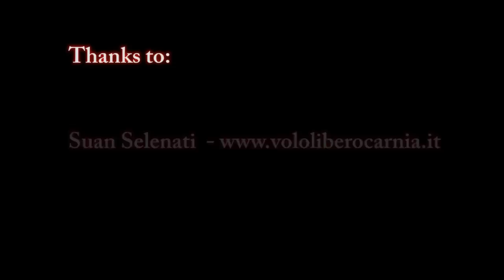Speedflying Ozone Firefly in Zoncolan : First Time Ever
M.te Zoncolan - Italy
Pilot: Giuseppe De Marco
Wing: Ozone Firefly 16mt
Footage: Hero3 Black at 1080 30fps
Edit: Premiere Cs5 at 720 30fps